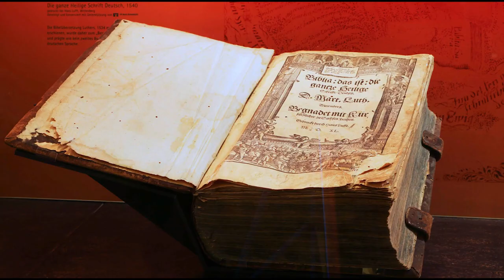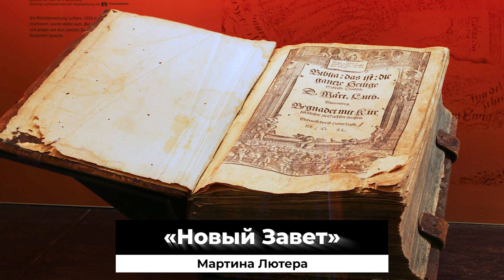Какой сегодня праздник: на календаре 21 сентября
Поехали!
В мире в этот день празднуют:
Международный день мира
День победы русских полков в Куликовской битве
Всемирный день русского единения
День сока в России
День осеннего равноденствия
Рождество Пресвятой Богородицы, православный праздник
День независимости Армении
День изобретателя и рационализатора Украины
День фармацевтического работника Украины
День нулевой эмиссии
Международный день распространения информации о болезни Альцгеймера
Малая Пречистая, Оспожинки в народном календаре. В огородах в это время продолжалась уборка лука, а на пасеках готовили пчел к зимовке.
Знаменательные события
1522 год напечатан «Новый Завет», переведенный Мартином Лютером с древнегреческого языка на немецкий
в 1799 начался знаменитый переход через Альпы армии А.В. Суворова
в 1937 году вышла повесть Толкиена «Хоббит, или Туда и Обратно»
1866 год Герберт Уэллс, английский писатель-фантаст и публицист
в 1916 родился Зиновий Гердт, советский актер театра и кино, Народный артист СССР
В 1934 году Леонард Коэн, канадский поэт и певец
1936 родился Юрий Лужков, советский и российский государственный деятель, политик, 2-й мэр Москвы
1947 год Стивен Кинг, американский писатель, получивший прозвище «Король ужасов»
В 1950 родился Билл Мюррей, американский актёр, кинорежиссёр, сценарист
В 1959 году Виктор Вержбицкий, актёр театра и кино, народный артист России
1971 родился Ростислав Хаит, украинский актёр, сценарист, продюсер. Один из основателей комического театра «Квартет И».
1976 год Ольга Погодина, российская актриса театра и кино, кинопродюсер, сценарист.